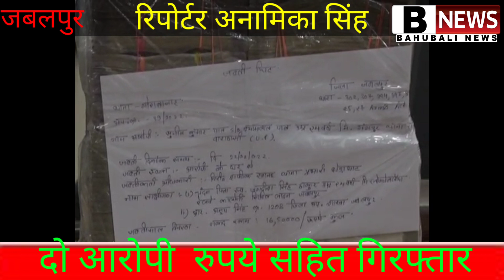जबलपुर एटीएम लूट के आरोपी गिरफ्तार